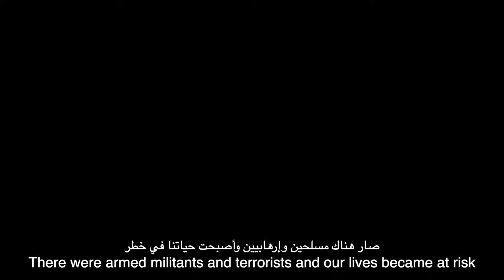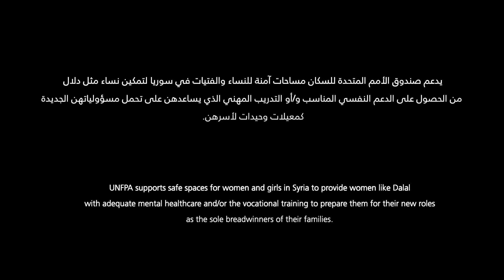لازلت_امرأة: قصة دلال من سوريا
كانت دلال طفلة عندما اندلعت الحرب في سوريا. اليوم، في العشرين من عمرها، دلال نازحة داخليًا في سوريا، وأرملة فقدت زوجها في الحرب، وعائلة وحيدة لابنها.  واحدة من كل ثلاث أسر في سورية تعولها امرأة في سياق اقتصادي تقل به الفرص كثيرًا وتزداد فيه عرضة النساء للاستغلال والفقر. كما تزداد صعوبة قدرة النساء على إيجاد عمل بسبب اضطرار النساء مثل دلال لترك الدراسة بسبب الحرب. للمزيد عن دلال
تابعوا لازلت_امرأة لمشاهدة حكايات 5 نساء من مناطق متأثرة بالحروب والكوارث الإنسانية في المنطقة وشاركونا الدعوة لوضع احتياجات النساء على قائمة أولويات العمل الإنساني.